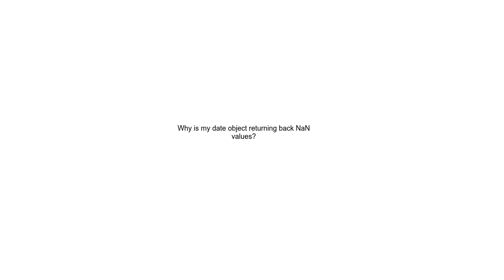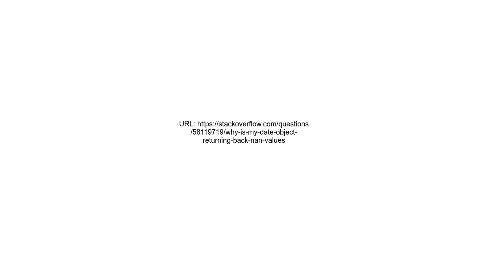Why is my date object returning back NaN values